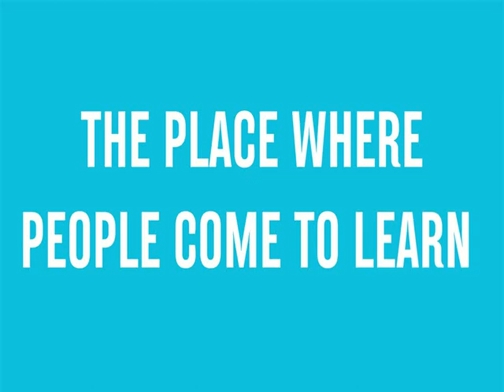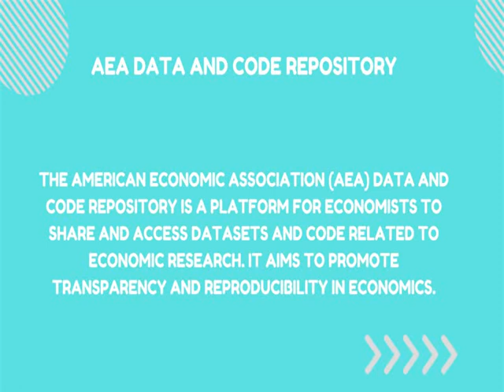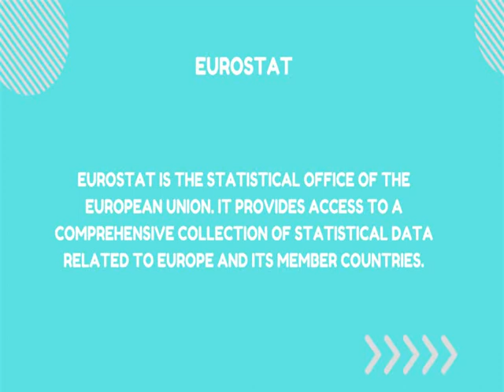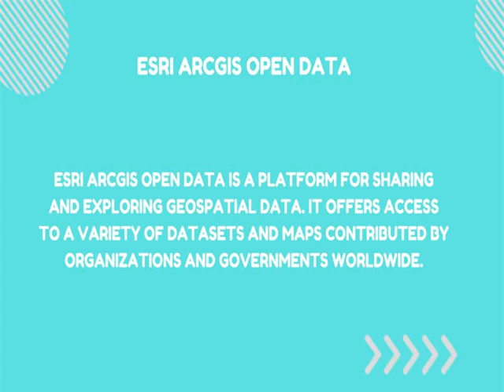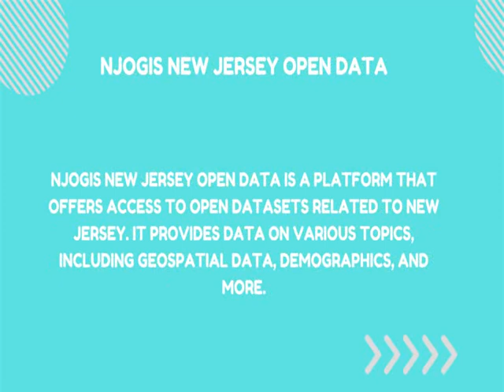How to Collect Data for Research l Top Secondary Data Collection Websites l Data Collection Websites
How to Collect Data for Research l Top Secondary Data Collection Websites l Data Collection Websites l Murad Learners Academy

Category : Education